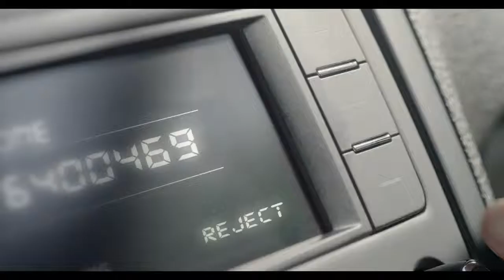SKODA Rapid Ultima Inside Outside TVC 30sec MAGIC HOUR FILMS India HD